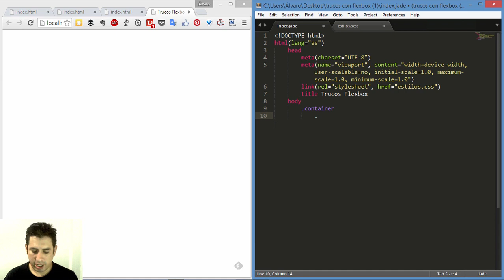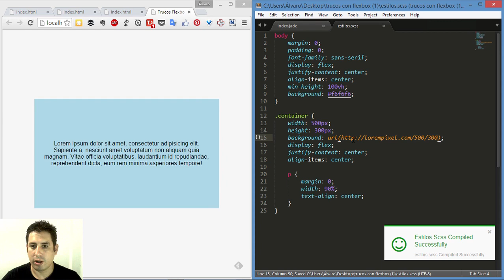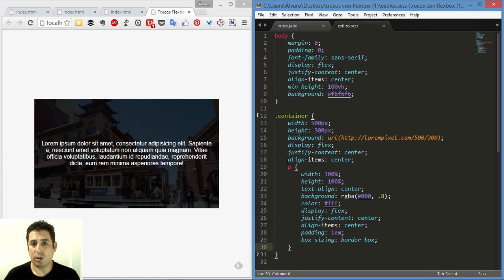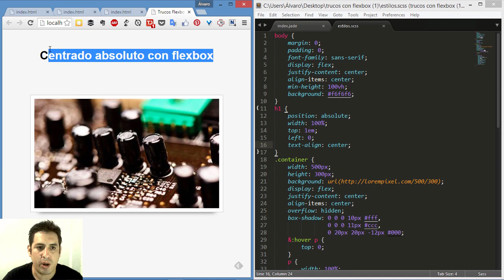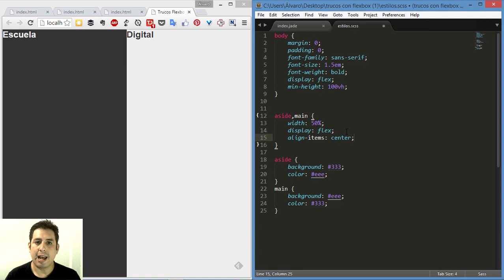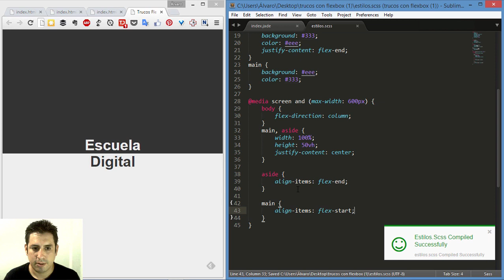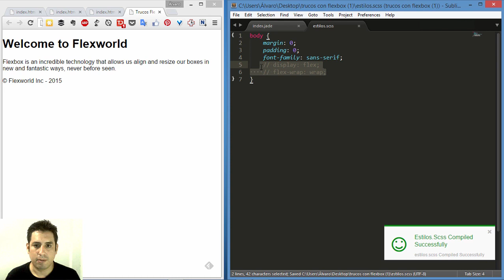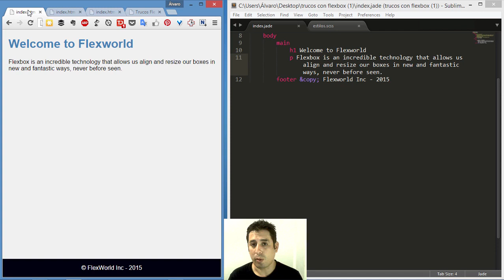Trucos con Flexbox 1 Centrado absoluto, Dividir pantalla, Sticky footer